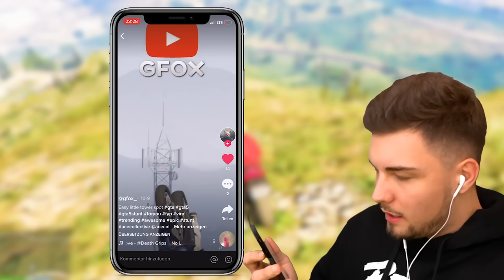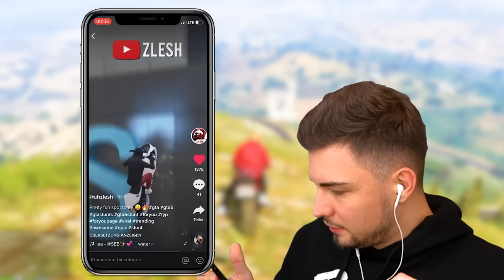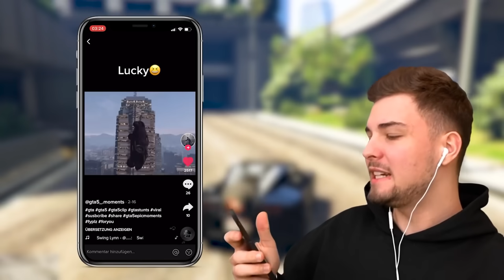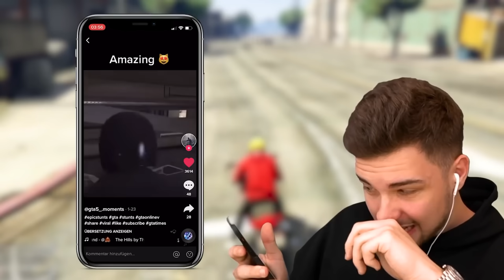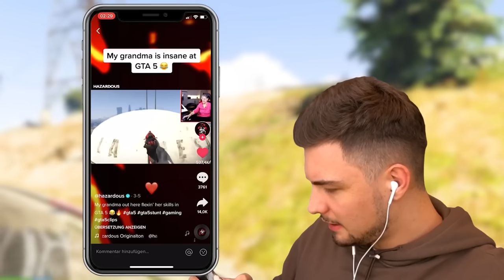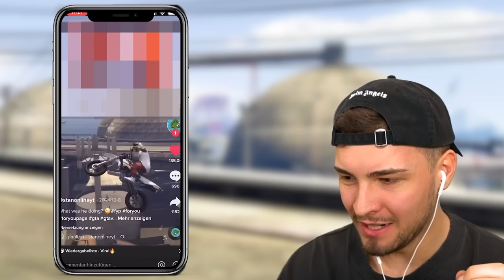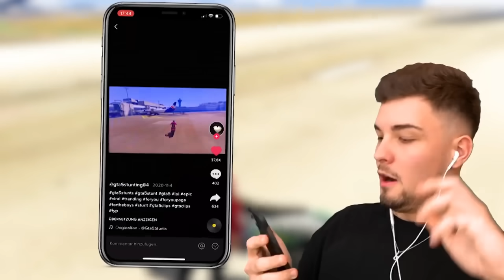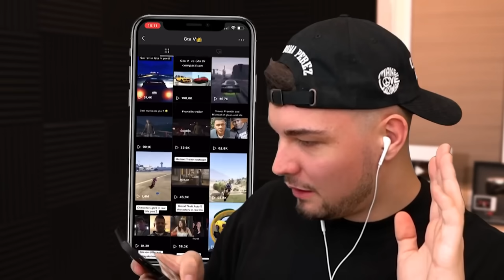17 VIRALE GTA 5 STUNTS auf TIK TOK NACHMACHEN!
17 VIRALE GTA 5 STUNTS auf TIK TOK NACHMACHEN! mit ohBrox 👊

👬 MEINE KANÄLE!

¹ Diese gekennzeichneten Links stellen Werbung dar.